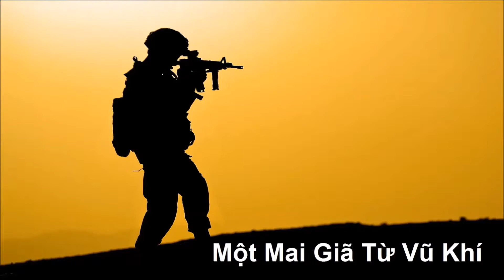LK Lanh Tron Dem Mua - Mot Mai Gia Tu Vu Khi 1080p